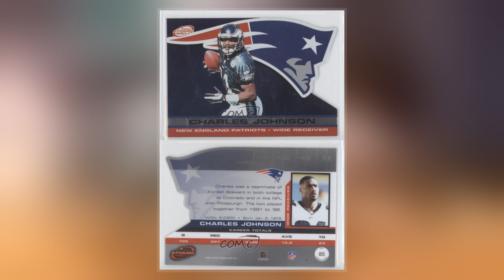Charles Johnson (Wide Receiver, Born 1972)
Charles Everett Johnson  was an American professional  player who was a wide receiver for nine s in the .  He played for the Pittsburgh Steelers, Philadelphia Eagles, New England Patriots, and Buffalo Bills from 1994 to 2002. In college , he played for the Colorado Buffaloes.